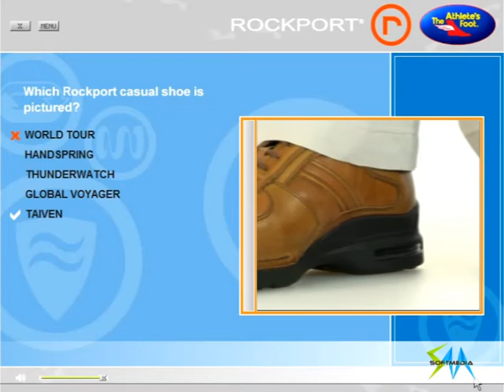Rockport Employee Training 2000-2010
Rockport, manufacturers and direct retailers of casual walking shoes, place a high value on shoes specifically chosen for the customer’s needs. To maintain their quality-brand recognition, Rockport employed SoftMedia to produce their product training modules knowing that this is the most flexible and efficient method of training retail employees.
The product knowledge modules for the shoes include the rich-media mix synonymous with SoftMedia. The interactive elements of the e-Learning modules are achieved by a combination of hot-spot interactions, quizzes with questions randomly generated from a larger pool, 360° views of shoes to be sold, and 3D and 2D visualisations. The combination is supplemented with videos and narrated by a professional actor.
By selecting SoftMedia as your training provider, your Subject Matter Experts can focus on the content of training and know that the quality of the e-Learning will be unmatched.